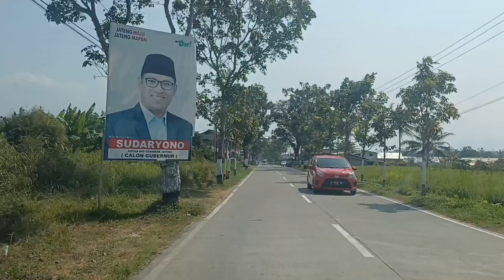jalur menuju jalan magelang hari ini brangkat kerja